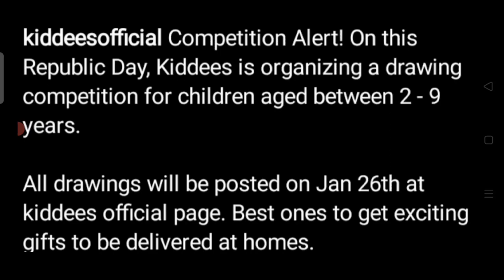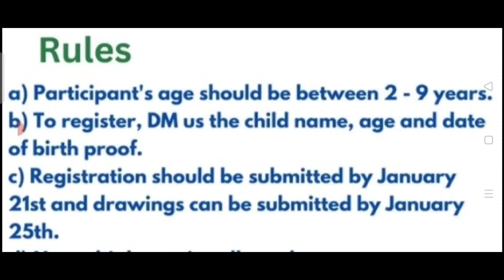Republic Day Art Competition 2023 Free Entry🥰Win Attractive Prizes🏆🥇Free Online Art Competition 2023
link

3 Best A4 size Drawing books set in affordable amount